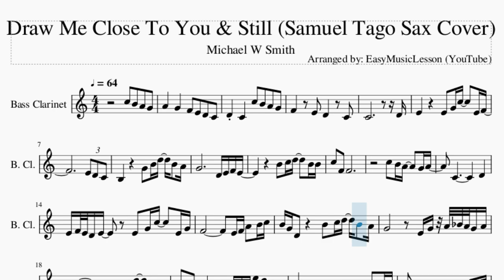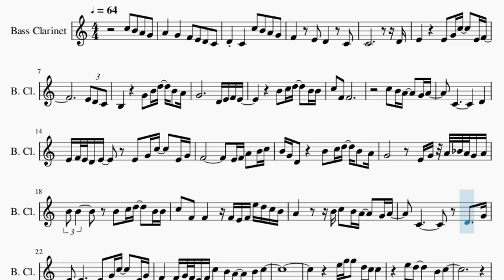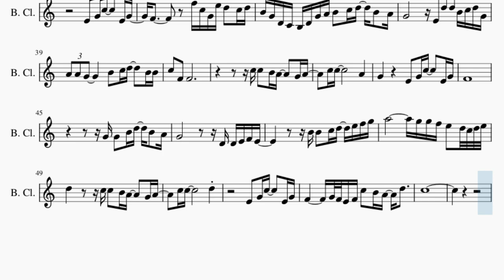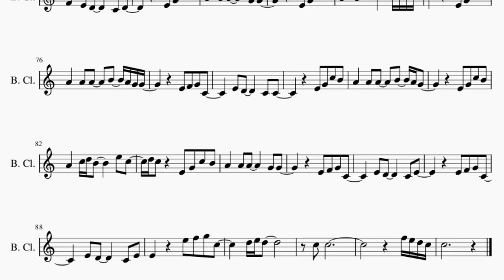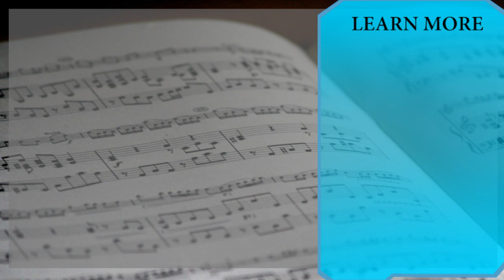Bass Clarinet Sheet Music: How to play Draw Me Close To You & Still (Samuel Tago Sax Cover)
Comment and let us know how the videos have helped you. It keeps us going! :)Here is a sheet music/tab video on the song Draw Me Close To You & Still (Samuel Tago Sax Cover) by Michael W Smith on the bass clarinet. A bass clarinet sheet music arrangement which is transposed to notes that are easily played by bass clarinet, for the song Draw Me Close To You & Still (Samuel Tago Sax Cover) by Michael W Smith.

EasyMusicLesson teaches you to play the your favorite instrument, through well-arranged sheet music so that you too can learn how to play Draw Me Close To You & Still (Samuel Tago Sax Cover) by Michael W Smith on the bass clarinet as fast as you can. A bass clarinet sheet music with backing tracks to help your play the song better.

Chords of Bass Clarinet arrangement:
D# Maj   A# Maj   G Min   C Min   F Maj   A# Maj   A# Maj   C Min
F Maj   A# Maj   F Maj   D# Maj   G Min   D# Maj   A# Maj   C Min
F Maj   A# Maj   F Maj   D# Maj   G Min   F Maj   D# Maj   A# Maj
C Min   F Maj   D# Maj   F Maj   A# Maj   A# Maj   D# Maj   D#/F
F Maj   A# Maj   A# Maj   D# Maj   F Sus 4   F Maj   A# Maj
A# Maj   D# Maj   D# Maj   A# Maj   C Min   F Maj   A# Maj
D# Maj   F Maj   A# Maj   C Min   F Maj   A# Maj   F Maj   D# Maj
F/G   F Maj   D# Maj   A# Maj   C Min   F Maj   A# Maj   F Maj
D# Maj   F/G   F Maj   D# Maj   A# Maj   D#/F   F Dom 7   A# Maj
C Min   A# Maj   D#/F   A# Maj   A# Maj   D# Maj   D#/F   F Maj
A# Maj   A# Maj   D# Maj   F Sus 4   F Maj   A# Maj   A# Maj
D# Maj   D# Maj   A# Maj   C Min   F Maj   D# Maj   D# Maj
A# Maj   D Min   G Min   D# Maj   C Maj   F Sus 4   F Maj   F Dom 7
A# Maj   D# Maj   C Min   F Maj   A# Maj   D# Maj   F Maj   A# Maj
A# Maj   D# Maj   F Maj   G Min   F Maj   D# Maj   F Maj   A# Maj
F Maj   D# Maj   F Maj   A# Maj   C Min   A# Maj   D# Maj   F Maj
A# Maj   A# Maj   D# Maj   D 7 Sus 4   D Dom 7   G Min   A# Maj
D# Maj   F Maj   A# Maj   F Maj   D# Maj   F Maj   G Min   F Maj
D# Maj   F Maj   G Min   F Maj   D# Maj   F Maj   D# Maj

Melody notes of Bass Clarinet:
C5 B4 A4 G4 A4   G4   F4 E4 D4 C4
D4 C4   C5 B4 A4 G4
F4   E4 D4   C4
C4             D4
E4     E4 G4 C5   E4 F4
E4 D4 C4
B3     G4 B4 D5 B4 A4
G4         D4 E4 F4 E4
B4 C5 D5   B4 B4
C4         D4
E4 F4 E4 D4 E4   E4 G4 C5   E4 G4
F4         E4 F4 A4 B4 C5
B4 G4 D4   B4 C5 D5 B4 A4
G4       E4 G4 A4 A#4 A4 G4 A4
B4 B4   B4 C5 D5   B4 B4
C5 F4 F4   F4 E4 F4 E5 D5 C5 B4
A4     B4 C5 B4 A4   G4 A4
C4       D4   G4
E4 E4   E4 G4 C5   E4 G4
F4     G4 F4 E4 F4 C5 B4 A4   B4 C5
E5 G5 G5 D5 C5 C5
E5 D5     B4 C5
G4 E5 C5 D5   C5 B4 B4 C5
C5 C5 C5 D5   B4 C5
E4 G4 C5   E4 G4
F4     F5 C5 G4 E5 D5 C5 D5
B4 G4 D4 C4 B3 D4 G4 A4 B4 C5 D5 B4 A4
G4       E4 D5 D5 B4 C5 D5 G4
A4 A4 G4   B4 C5 D5   B4 B4
C5 F4 F4
C5 C5 B4 A4   G4 A4
C5 C5         A4
G4     E4 G4 C5   E4 G4
F4
G4 G4 B4 D5 B4 A4
G4         D4 D4 E4 F4 E4
B4 B4 C5 D5 E5 F5 G5
A5         G5 G5 F5 E5 D5 C5 D5 E5
D5     C5 C5 B4 A4   G4 A4
C5 C5         D5
F4     G4 F4 E4 F4 C5 B4 A4 D5
C5
B4 C5 D5   G4
E5 D5   E5   D5 C5 C5
E4       G4
C4           C4
A4       D4
D4       C4 B3 C4 D4
E4       G4
E4 G4 C5 B4
A4   A4 A4     G4 G4
A4   A4 B4     B4 C5 B4 C5
A4   A4 A4   B4   A4 G4 G4
A4   A4 A4   B4   A4 G4
A4   C5 D5 B4     E5 C5
D5 C5   E4 G4 C5 B4
E4